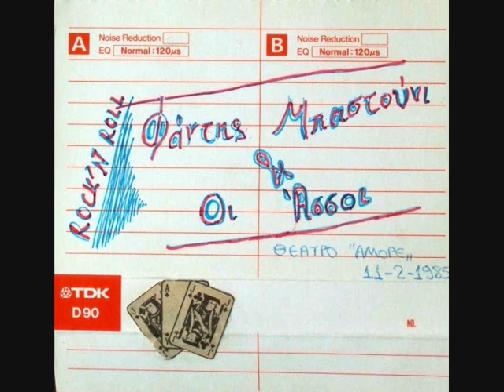FANTIS MPASTOUNI & OI ASSOI porto rafti LIVE 1985.wmv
FANTIS MPASTOUNI & OI ASSOI porto rafti LIVE 1985